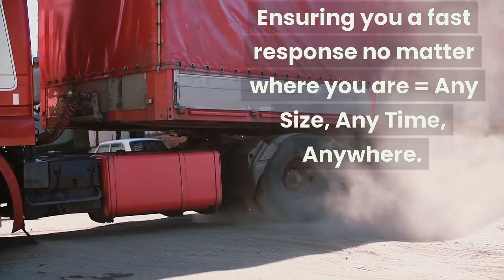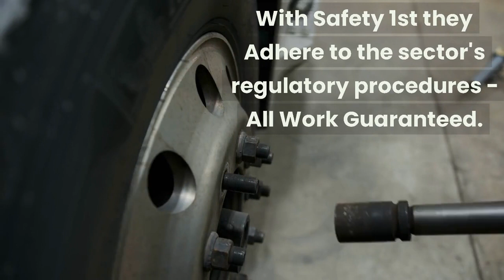LONDON LORRY TYRE FITTERS MOBILE VAN TYRE REPAIR TRUCK TYRE SERVICE CHELMSFORD NEAR ME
CHELMSFORD TRUCK TYRE SERVICE

24 Hour Emergency call-out service 7 days a week 1-hour Commercial Tyre Fitting Road-Side,

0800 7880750